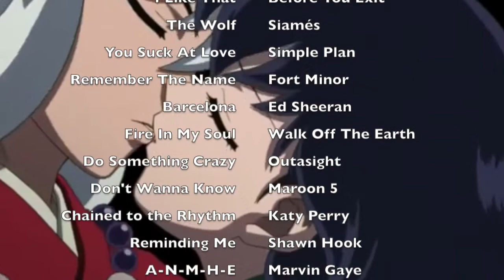Inuyasha The Musical #14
I AM ALIVE!!! I know this video is about 60 subscribers behind and I am so sorry for the delay! But I just started my new job, but my first real day off I spent the whole time working on Inuyasha videos! I hope you enjoy!